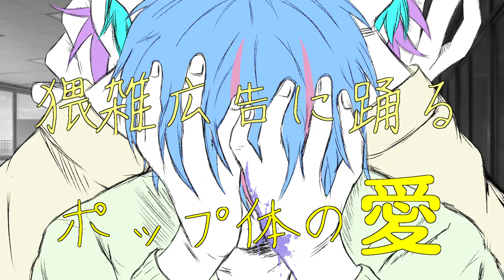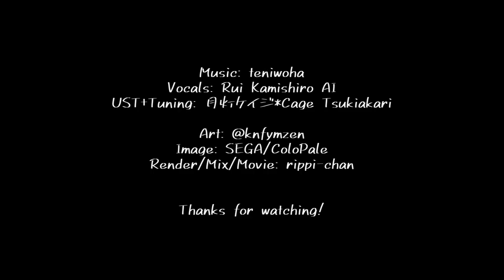Villain ft. Rui Kamishiro AI 【Project SEKAI Cover】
これはファンメイドであり、公式のカバーではありません.

〚 CREDITS 〛

Render/Mixing/Movie: rippi-chan (me)
Discord: rippi 0852 (feel free to chat or ask me anything utau related)

Image: SEGA/ColoPale

Character and sounds used to make this AI voicebank belongs to Project SEKAI and voice actors: Toki Shunichi